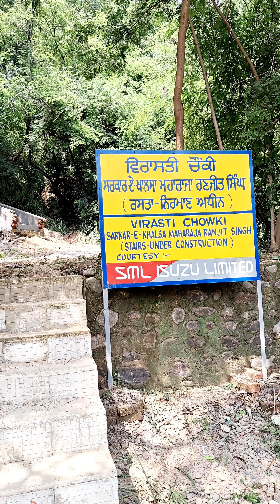Virasti Chowki Sarkar E Khalsa, Ropar | Maharaja Ranjit Singh and Lord William bentinck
In October 1831, the small town of Rupnagar (Ropar) on the banks of Sutlej witnessed a historic meeting between Maharaja Ranjeet Singh and Lord William Bentnick, the Governor General of Indian territory under the East India Company. Over eight days of festivities, military reviews, entertainment and feasting, each side tried to outdo the other in show of goodwill and warmth. At the conclusion, a document was presented by Lord Bentnick to the Maharaja – often erroneously referred to as the “Treaty” of 1831, it was in fact, more of a British proclamation of good intention and its desire for good relations with the Maharaja. It can possibly be compared to the communiques issued post meetings between modern day heads of states.